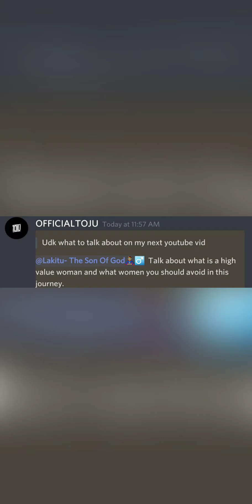SEMEN RETATION || HIGH VALUE WOMEN || VS|| WOMEN YOU SHOULD AVOID IN THIS JOURNEY 🧘‍♂️😳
Check my INSTAGRAM ACCOUNT AT @lakitu_songod